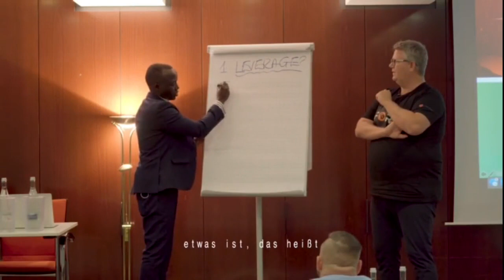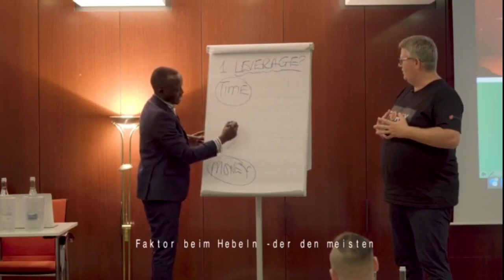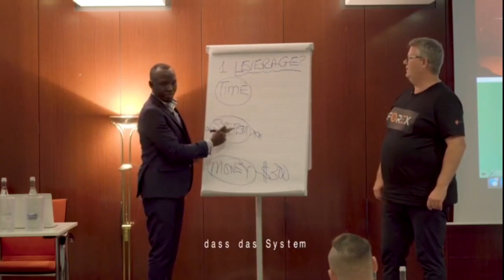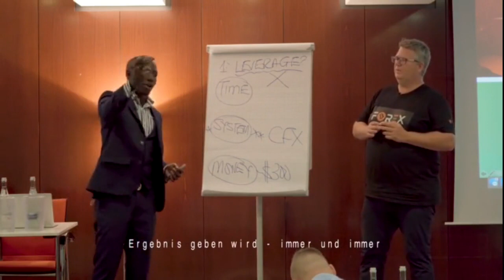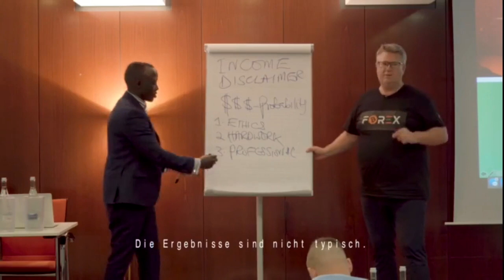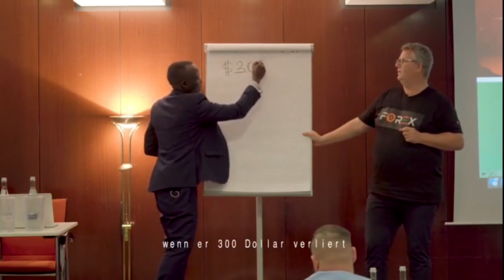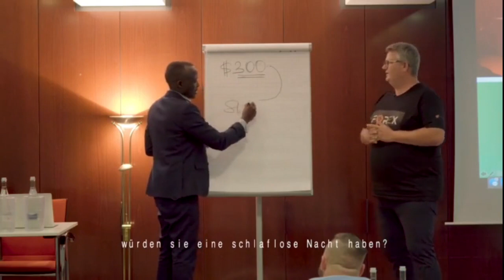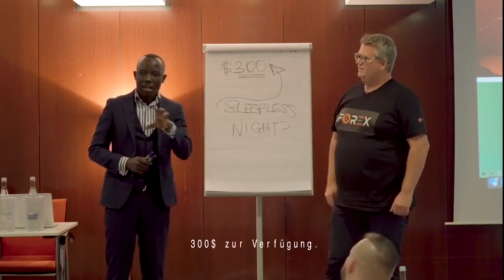Leverage... make it easy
You want even more success in CFX BUSINESS

CFX President Martin Orena shows you how easy it is with the "Leverage Method".

Don't make it complicated ... make it easy 🎯

These 10 minutes will make your CFX business easy and more successful.